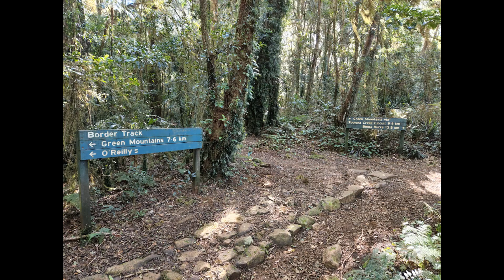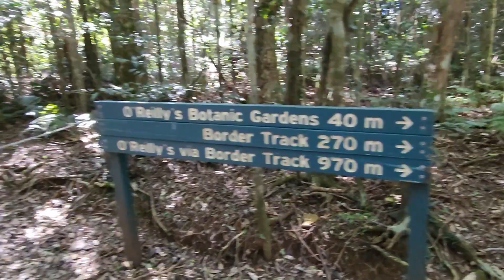Toolona Creek Circuit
O'Reillys Resort, Green Mountain, Lamington National Park. Toolona Creek Circuit